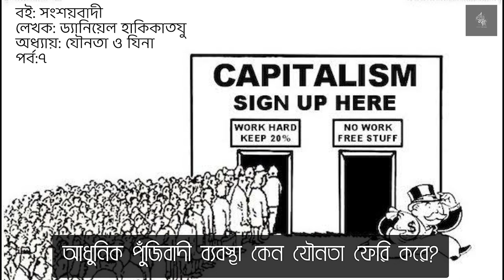আধুনিক পুঁজিবাদ। যৌনতা ও যিনা । সংশয়বাদী । Daniel Haqiqatjou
Assalamualikum!
এই ভিডিও টিতে রয়েছে আধুনিক পুঁজিবাদ নিয়ে বিষদ আলোচনা।

ভিক্টিম বিহীন অপরাধ
একজন পশ্চিমা সংশয়বাদী কী করে?
সে প্রশ্ন করে। যা কিছু নিজস্ব ধ্যানধারণার সাথে খাপ খায় না তার বিরুদ্ধে সে প্রশ্ন তােলে। আপত্তি করে। সে বিশ্বাস করে তার মন, বিবেক আর বুদ্ধিই হন সত্যমিথ্যা এবং ভালােমন্দ বিচারের চূড়ান্ত মাপকাঠি। বলাবাহুল্য, এ ধারণা ভুন। একজন মুসলিম সংশয়বাদী কী করে? সে প্রশ্ন করে। সে নিজেকে প্রশ্ন করে। নিজের কাজ, অনুভূতি এবং চিন্তার যা কিছু ইসলামের সাথে খাপ খায়
না, সেটার বিরুদ্ধে সে প্রশ্ন তােলে। আপত্তি করে।
কারণ সে জানে তার মন সীমিত। তার বুদ্ধিমত্তা সীমিত। এগুনাে কখনাে সত্যের চুড়ান্ত মাপকাঠি হতে পারে না। সত্যের পরম, চূড়ান্ত মাপকাঠি হতে পারে কেবল ইসলামই। মানুষ আজ বিভিন্ন ধ্বংসাত্মক ভ্রান্ত ধ্যানধারণা আর মতবাদকে সত্য হিসেবে গ্রহণ করে। যত্ন করে লালন করে, সেগুলাের জন্য লড়াই করে। এগুলােই হল।
সত্যিকারের উইপেনস অফ ম্যাস ডেস্ট্রাকশান। এ ধরণের 'সত্য’-এ বিশ্বাসী হবার চেয়ে সংশয়বাদী হওয়া হাজার গুণে ভালাে।